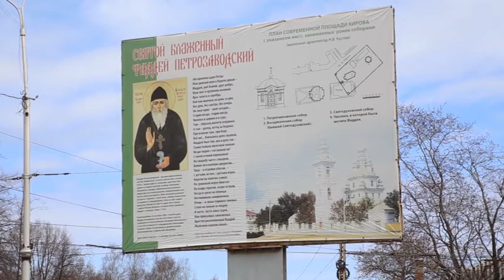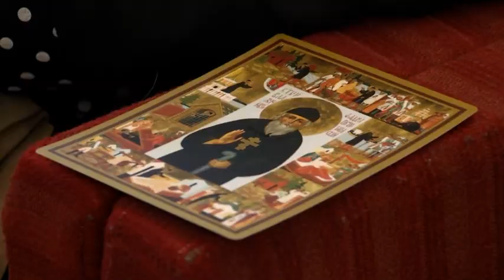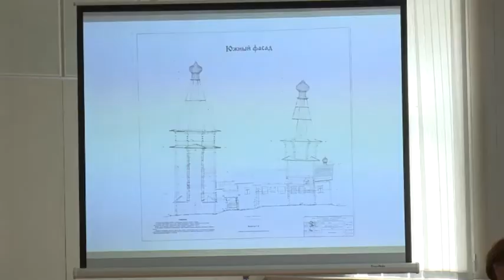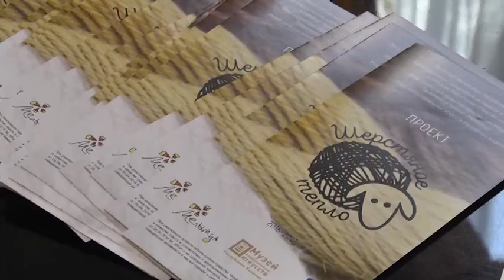Новости Ника плюс 26.05.17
- Новой часовне на площади Кирова быть, а древней Варваринской церкви по-прежнему угрожает опасность разрушения.
- Популярные туристические объекты станут доступней. На строительство путей к ним выделено 160 миллионов рублей.
- "Шерстяное тепло" своими руками. Музей изобразительных искусств подвёл итоги творческого проекта.